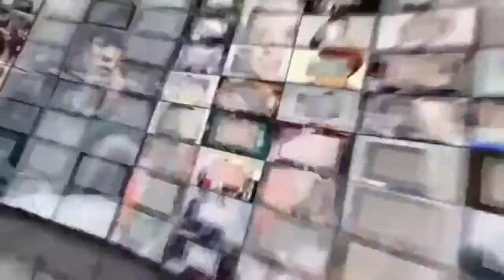章龄之晒儿子亲密搂抱照：我先忙家务你们继续